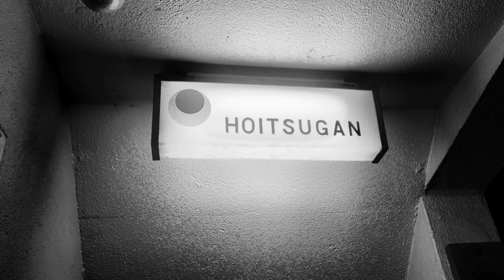Hoitsugan Dojo - KAWAWADA Sensei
One class at Hoitsugan dōjō - Tōkyō (Japan)